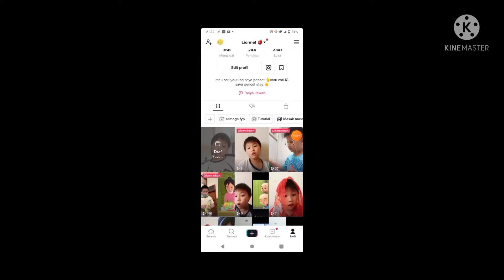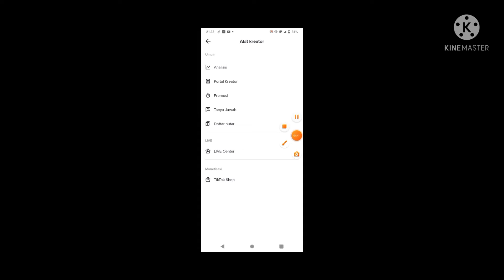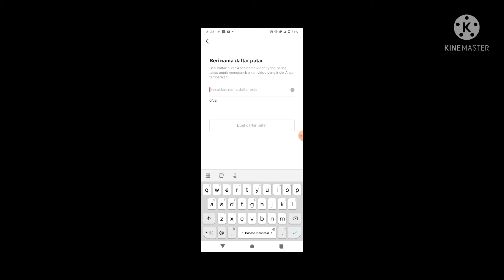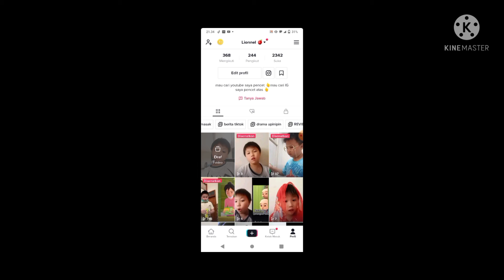update tiktok apa ya guys yuks nonton sampai akhir bareng upin ipin